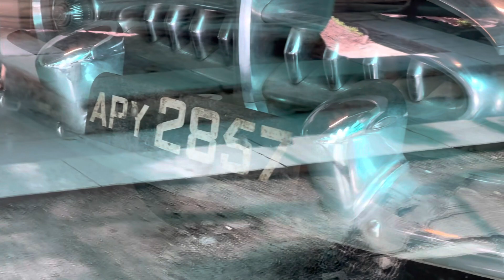Chowmahalla palace part-39